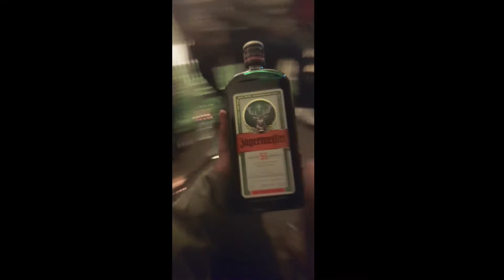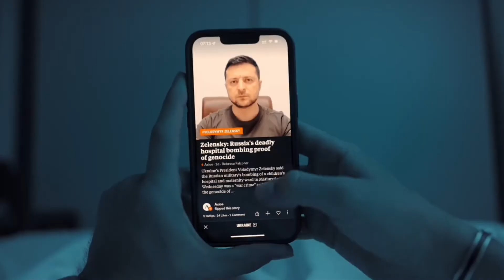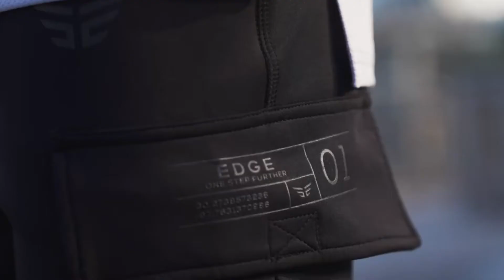Why you are a low value man in 2022#southafricanyoutuber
Sup Guys Welcome To My Crazy World

This weeks video was a bit fun to make. But I do share valuable advice and don't let social media standards determine whether your successful or not

Music used here is not material of my own